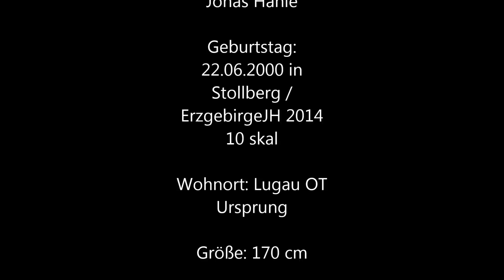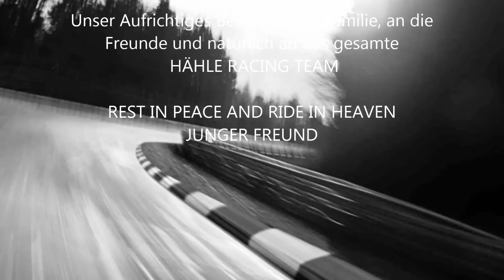jonas #5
in memory of jonas